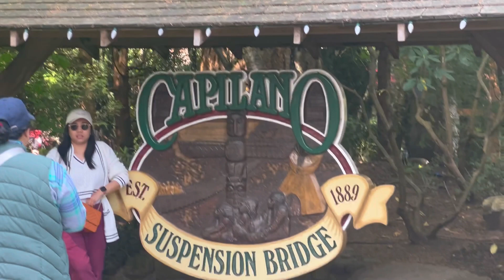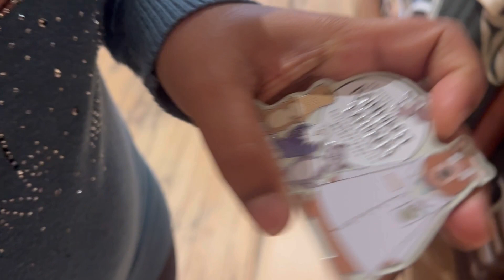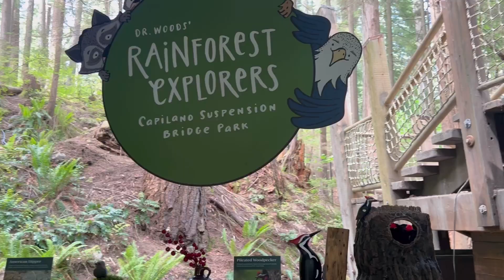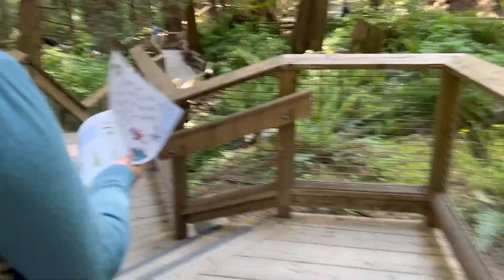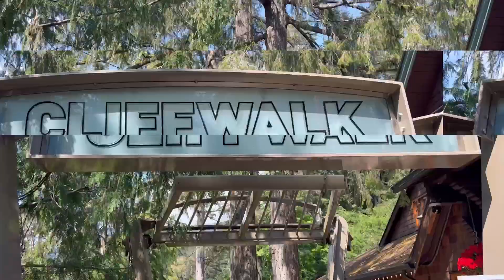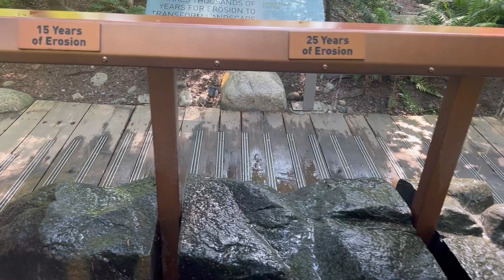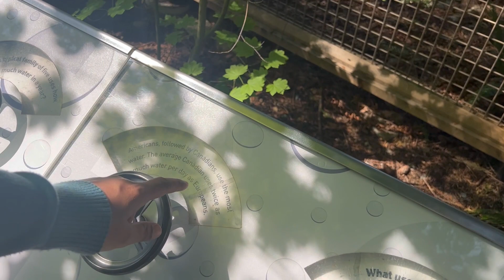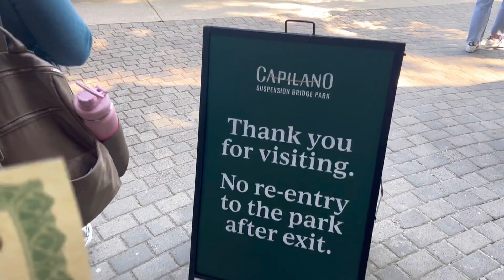North Vancouver 🇨🇦CAPILANO SUSPENSION Bridge // SCARY? Cliff Walk, Treetops// Enjoy // 2023